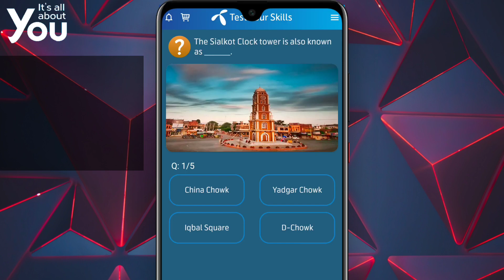30 December 2021 My Telenor Today Questions | Telenor Test Your skills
test your skills 30 Dec 2021
telenor question 30 Dec 2021
telenor question today 30 Dec 2021,
telenor quiz 30 Dec 2021,
my telenor quiz 30 Dec 2021
telenor quiz 30 Dec,
telenor quiz Dec 2021,
telenor skill test 30 Dec 2021
telenor test your skills 30 Dec 2021
telenor today answer 30 Dec 2021
test your skills telenor 30 Dec
telenor quiz today 30 Dec 2021
today telenor answer 30 Dec 2021
today my telenor answer 30 Dec 2021
today telenor question 30 Dec 2021
my telenor app today question answer 30 Dec
my telenor app answer today 30 Dec 2021
my telenor app answer today
my telenor app answer 30 Dec 2021
my telenor answer today 30 Dec 2021

today skills
today telenor

30 Dec 2021 my telenor
30 Dec 2021 telenor
30 Dec 2021 telenor quiz
30 Dec quiz
30 Dec telenor
30 Dec telenor quiz

my telenor today questions 30 December 2021

test your skills 30 December
test your skills my telenor 30 December